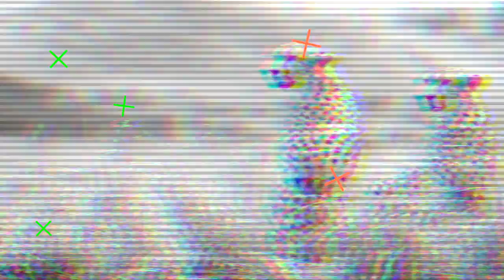Optakt NFH - Randers HK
Vi tog en snak med Anne Sofie Hjort og Niels Agesen forud for kampen på Falster.